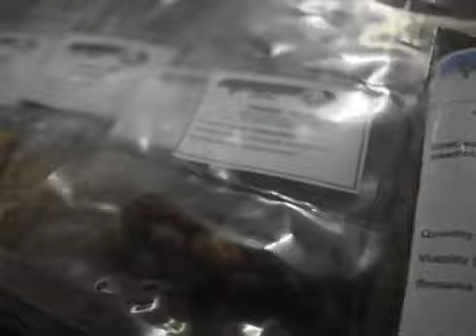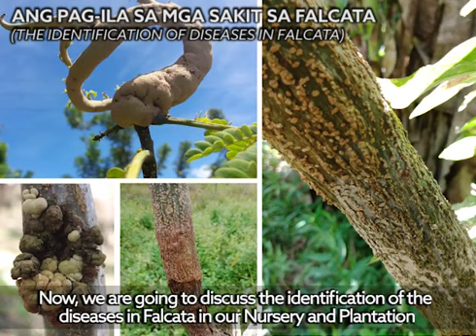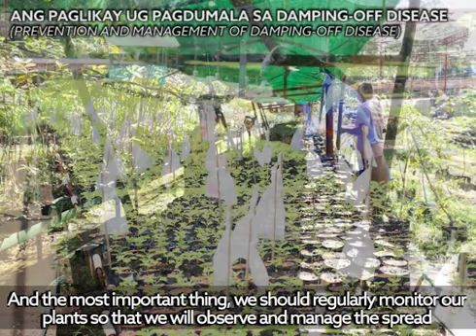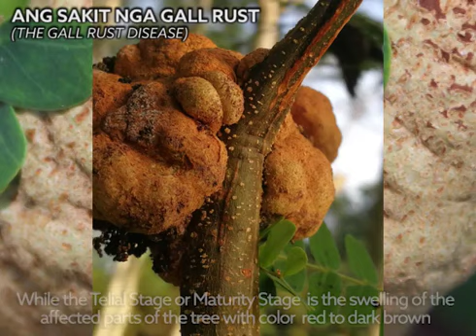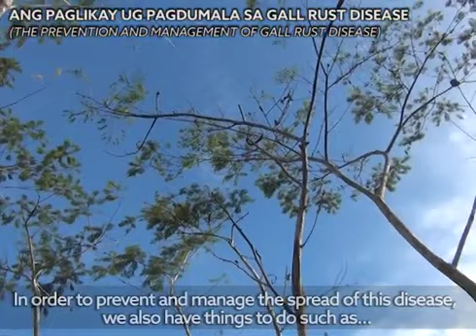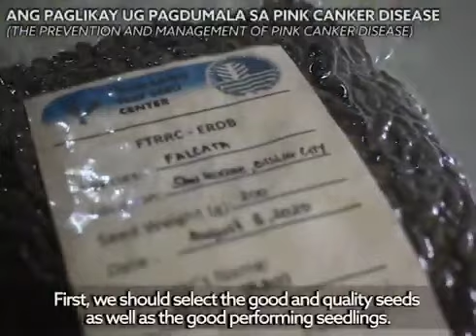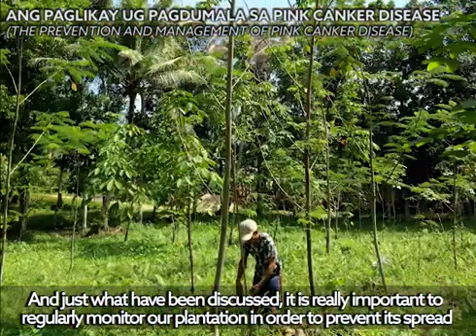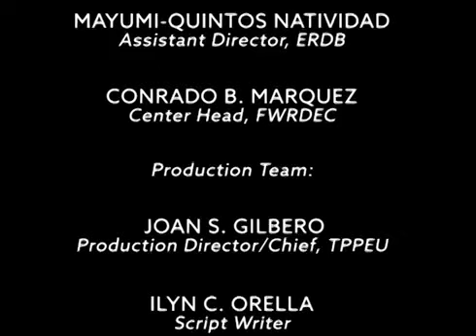KnowMore: Falcata Production Technology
For today's video, let's learn more about falcata production technology with Forests and Wetland Research, Development, and Extension Center (FWRDEC) all the way from Bislig, Mindanao! ✨

Got any feedback for us? Let us know here ➡️